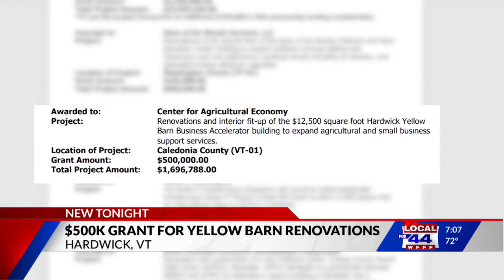Hardwick farm-business center eyes grants for expansion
The Hardwick Yellow Barn Business Accelerator is a planned 12,500-square-foot building at the Center for an Agricultural Economy to expand agricultural and small business support services.